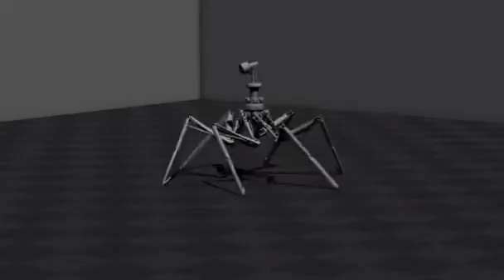blender 3d robot simulation